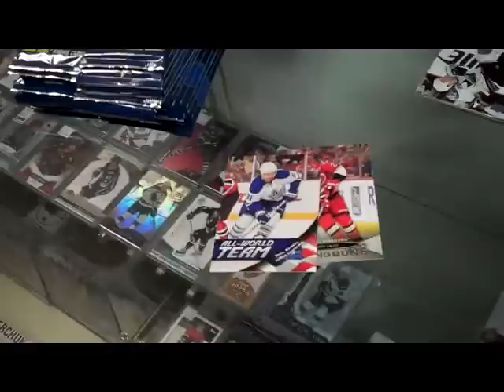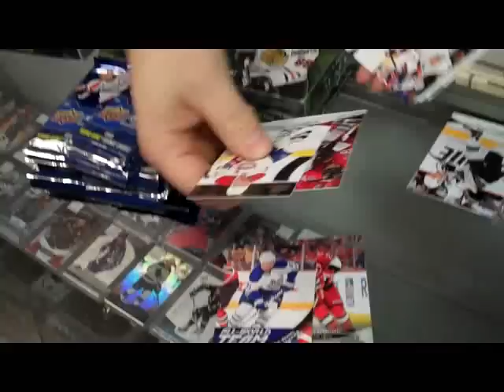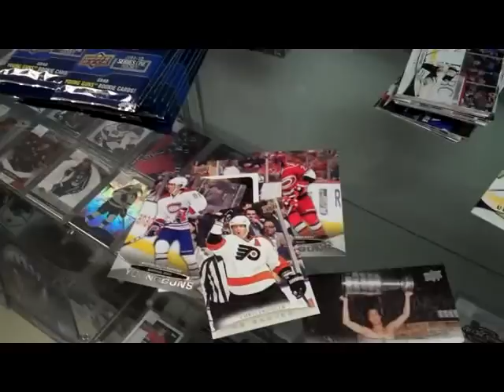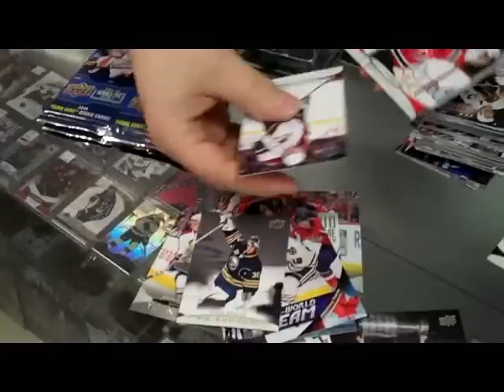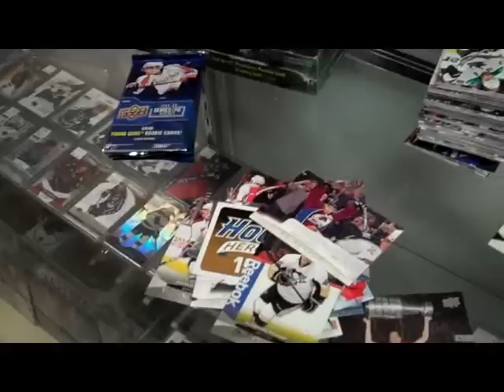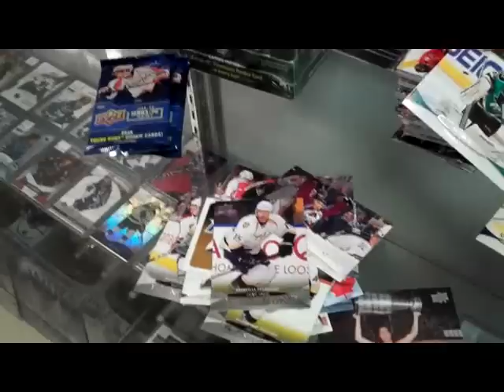11/12 UD Series 1 Box Break (D&P Group Break)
I got 10 teams in this group break!  Fun times.